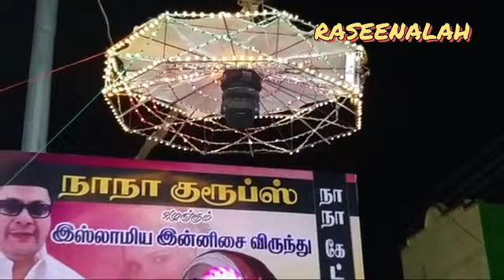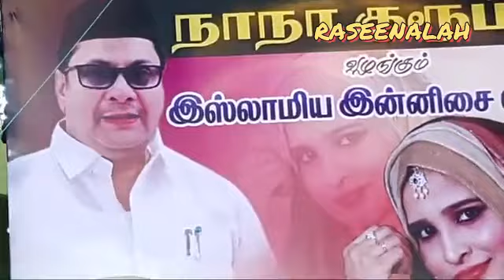Rahema Begam | Tamil Islamic Songs | Karaikal Masthan Shahib Dhargah | Raseenalah